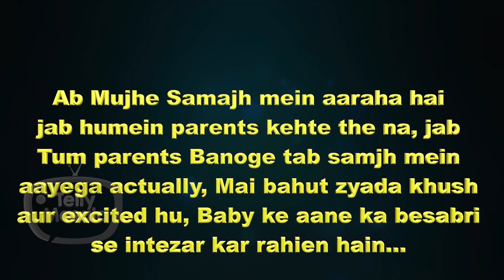This Popular Actor To Become Papa After 10 Years Of Marriage, Shares His Happiness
A child definitely adds Happiness to a couple life's, As this popular actor on television is soon going to become a Father, after 10 years of marriage, The actor's wife shares glamorous baby bump pictures. Watch the video to know more.